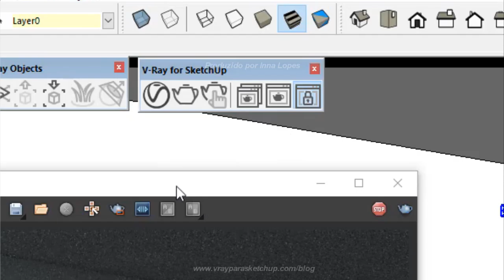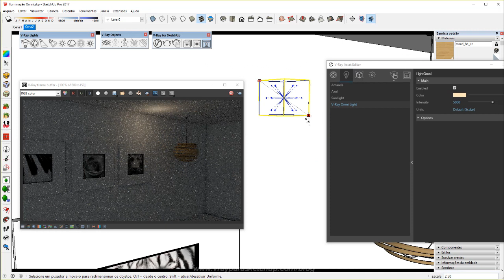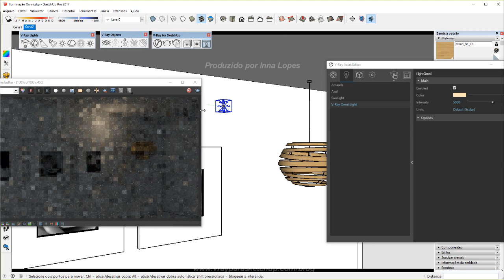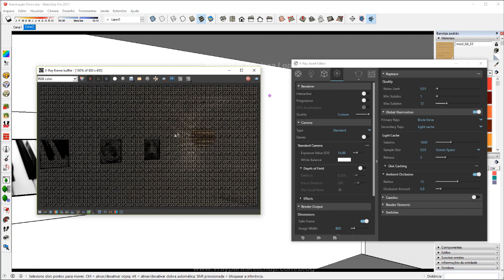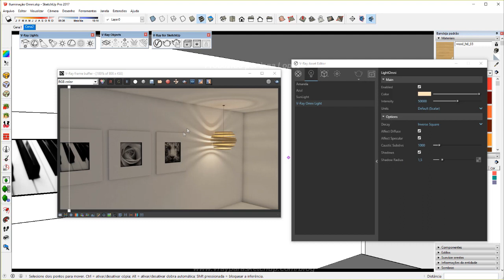Curso Gratuito de Vray para Iniciantes | Como configurar a iluminação no Vray? | OMNI Light